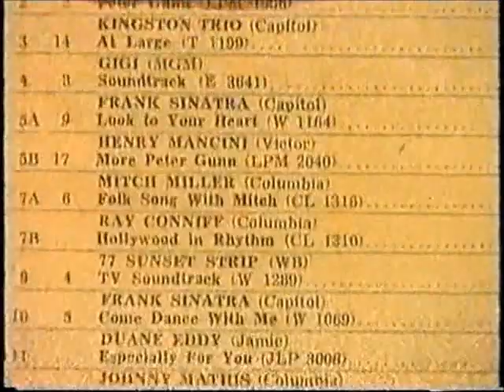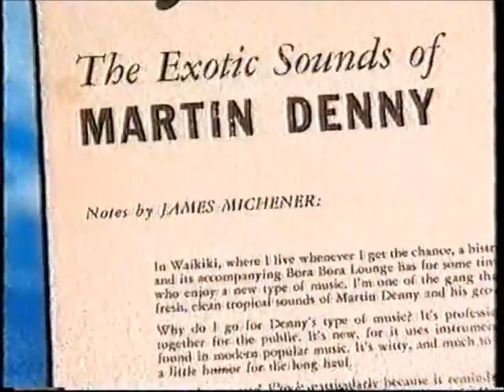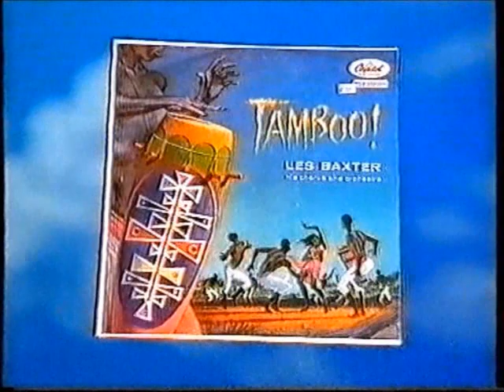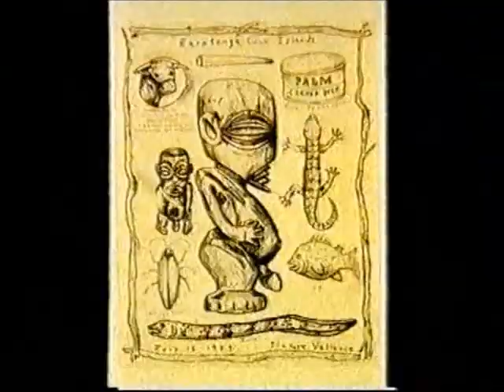1950s Tiki Culture / Exotica Documentary ("The Air Conditioned Eden") (Part 1)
U.K tv documentary looking at the explosion of "Tiki Culture" & Exotica in 1950s American pop culture. It contains a short segment on Martin Denny & Exotica music. It also looks at how this style influenced arts, design, leisure, architecture etc, as well as a look inside a huge Tiki theme park built near Los Angeles in the 1980s. This was aired circa 1999 as part of Channel 4's "Without Walls" series.